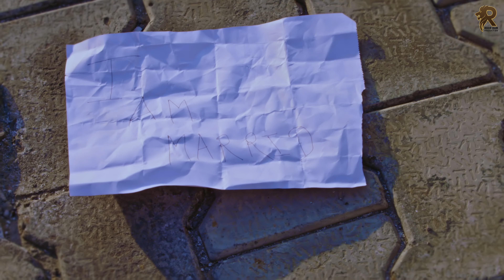BAMBHOLIYA ( Official Video ) | Vinnu Gaur | Akash Puhal | Nisha Meena | New Haryanvi Songs 2021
Song : Bambholiya
Singer : Vinnu Gaur
Starring : Akash Puhal , Nisha Meena
Lyrics :  Lala Gujjar .
DOP : Bunty B
Edit / DI : Vikki Taak
Makeup : KD
Director : Satbir Matana
Music Label & Copyright : Roop Ram Production